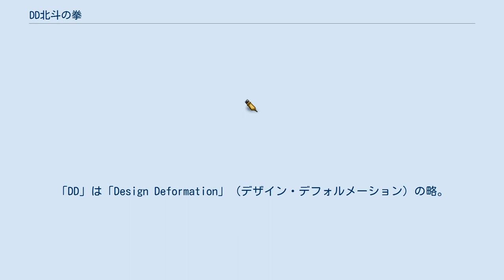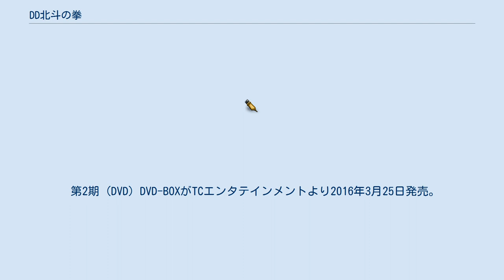DD北斗の拳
『DD北斗の拳』（ディーディーほくとのけん）は、武論尊・原哲夫（原案）、カジオ（作画）、による日本の漫画作品。
『月刊コミックゼノン』（ノース・スターズ・ピクチャーズ）にて、創刊号の2010年12月号から2016年8月号まで連載。
『北斗の拳』をベースにしたギャグ漫画である。
「DD」は「Design Deformation」（デザイン・デフォルメーション）の略。
 『北斗の拳』の世界が発生するきっかけとなった「199X年の核戦争」が起きなかったパラレルワールドを舞台とし、ギャグ漫画として描かれている。
ケンシロウをはじめとした拳士たちはギャグであることを象徴するかのように二頭身のデフォルメキャラとして描かれているのが特徴だが、たまにリアルタッチの姿で描かれる。
作中では、『北斗の拳』のセリフやシーンがパロディとして多数使用されており、作中の店名などの固有名詞も原作に登場する名前から多数引用されている（スーパーマーケット「スーパーGOLAN」、居酒屋「修羅の国」など）。
「世紀末」（すなわち原作の世界観）に対応する語として「現代」「21世紀」の語が用いられる。
 なお本作連載前の2008年、『北斗』25周年を記念して本作と同じコンセプトのFlashアニメ『DD北斗之拳』が製作（2011年に関西テレビ『アニメわ〜く!』やTwellVにて放映実績あり。また、2012年にはDVDソフトとして発売）されている。
カジオはこの作品の監督を務めており、『ゼノン』掲載作はこのFlashアニメをベースとしているが、本作のアニメ版とは別物である。
 TVアニメシリーズ『北斗の拳』、『北斗の拳2』のケンシロウの声を担当していた神谷明は本作にも登場しリュウケンの声を担当している。
『北斗の拳 イチゴ味』も含めて基本的にケンシロウを演じないが、二期第12話の「ひでぶなクイズでおシアワセ」では間違いさがしで正誤の正のケンシロウを演じた。
 西暦199X年、地球は核の炎に包まれ……ることがなかった…。
平和な世の中では北斗神拳は役に立たず…。
 ケンシロウはアルバイトに明け暮れてアパート暮らし、トキは接骨院を経営。
ラオウは建設現場で働いていた。
三兄弟は合コンにアツくなり、強敵（とも）たちもまた、ホストや建設会社経営、極道にストリートアーチストなど、それぞれ違う分野で平成の時代をアツく生きていた。
 それぞれ独立した作品となっており、第1期はコンビニ「リュウリュウケン」、第2期は「世紀末学園」という学校が舞台になっている。
 第1期 “世紀末救世主”（になる筈だった）ケンシロウは仕事を得てもすぐクビになり、捨て猫のフリをして拾われるのを待つよりなかった。
それを可愛いモノ好きの少女リンに拾われる。
同じく、犬と兎に化けて拾われていた“世紀末覇者”（になり損ねた）ラオウ、「死兆星」に魅入られた男（だがしぶとく生きている）トキの兄たちと再会する。
阿佐円寺商店街にある寂れたコンビニ「リュウリュウケン」でリンの父親、キリュウ ケンジロウさん（通称リュウケン）に北斗神拳継承者の座（他人の空似をいいことに勝手に言っている）と正バイト採用を認めさせるべく兄弟のバトルが始まる。
三人は街にはびこるヒャッハーな人々をシメ、心を捧げるユリアへの愛を取り戻すため日夜奮闘するのであったが、当面の宿を確保するため正バイトでツッコミ役のバットが暮らすボロアパートに転がり込み、4人暮らしを始めるのだった。
 第2期 「世紀末」を求めてさすらうケンシロウがたどり着いたのは「世紀末学園」という名前の学校。
ケンシロウはここに通うリンに転校生と間違われ、連れられて行った。
 第1期とは直接的な続編ではなく「学園もの」として変更されており、他作品のパロディネタもふんだんに使われている。
 詳しくは当該項目、あるいは北斗の拳の登場人物一覧を参照。
声の項はFlashアニメ版 / テレビアニメ版の声優の順。
1人しか記載がない場合はテレビアニメ版の声優を記載する。
 『DD北斗之拳』のタイトルで、2011年1月より関西テレビで放送された短編Flashアニメ作品。
全12話。
2013年にはDVDがリリースされた。
 当初キャストはナレーターの千葉繁以外は未公表となっていた。
 2013年4月より6月まで、テレビ東京、テレビ大阪、テレ...